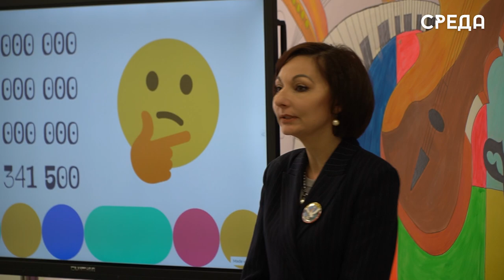Фестиваль педагогического мастерства прошел в Каспийске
20 января на базе школы №15 имени Казанцева состоялся фестиваль педагогического мастерства. Проводится мероприятие уже 18 раз, но сегодня оно наиболее особенно.

Организаторам данного мероприятия выступил клуб учителей года Республики Дагестан. Они совместно с педагогическим составом провели семинар для всех присутствующих, где также ответили на интересующие вопросы учителей. Кроме того, для учителей муниципалитета прошла лекция «Иллюзорная простота», где спикеры рассказывали о сложности русского языка и его направлениях.